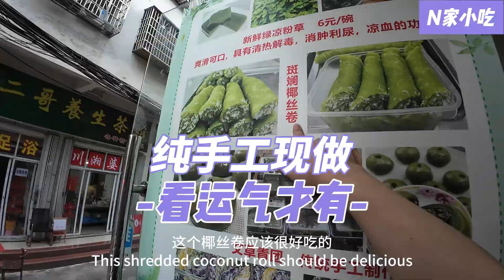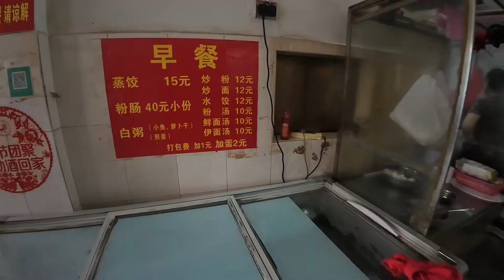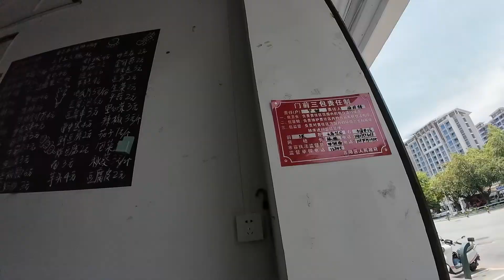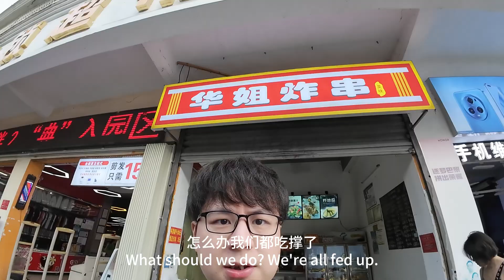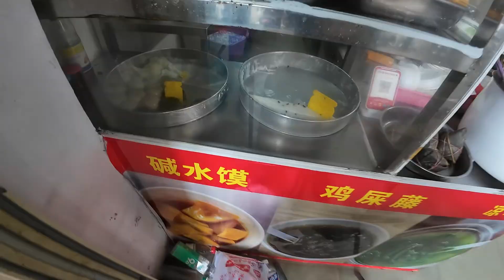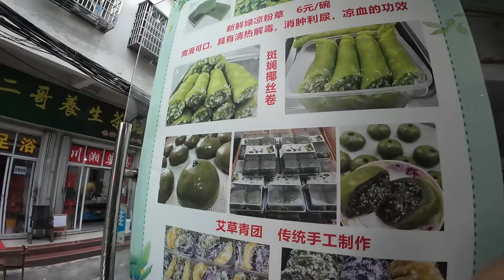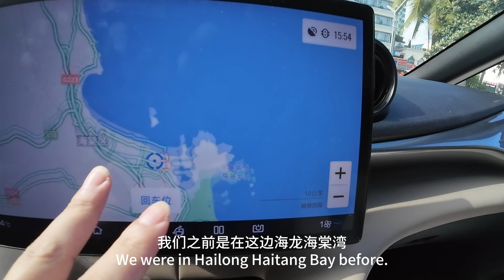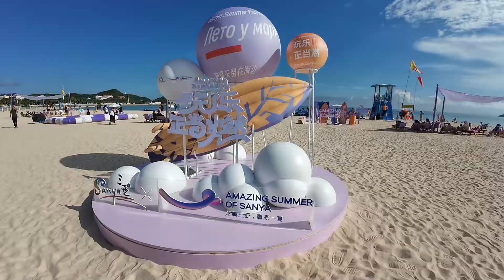今天在三亚市区去吃各种小吃，一路走一路吃，真的太撑了，以为有512G胃，实际只有128G，下午还是继续冲浪，体力耗尽，晚上点外卖房间吃。